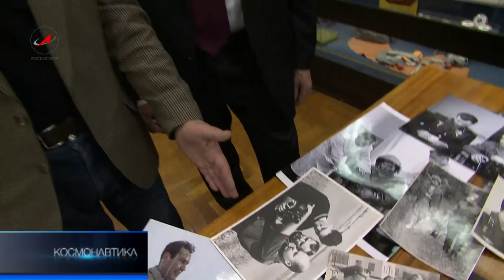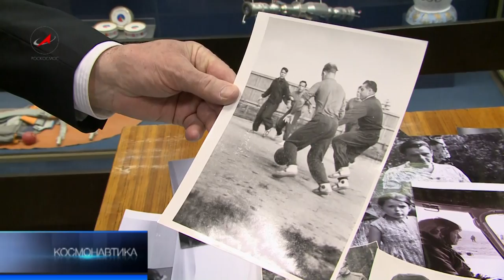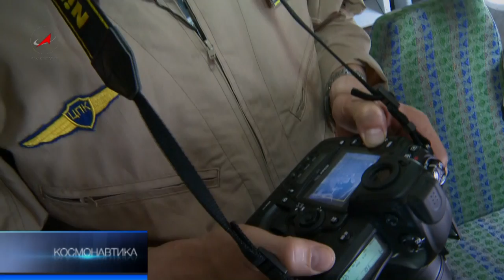Программа Космонавтика от 16 февраля 2013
Полный выпуск программы "Космонавтика" на телеканале "Россия 24" от 16 февраля 2013 года.